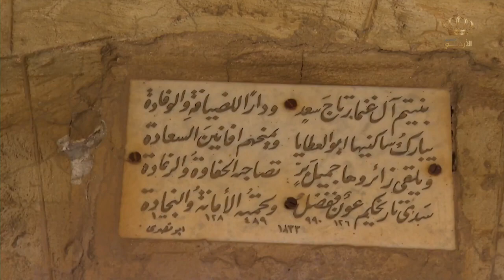مضافة آل غنما / الحصن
وتستعرض حلقات هذا البرنامج الوثائقي ( اماكن أردنية خالدة  من اعداد وتقديم د. بكر خازر المجالي وانتاج التلفزيون الاردني) عن الحصن  الموصوفة بمدينة الثقافة والعلم والحضارة، تاريخها القديم والحديث وتشيد بعرى الاخوة القوية والتي تجمع بين اهلها من مسيحيين ومسلمين وذلك عبر استعراض سيرة عدد من رجلاتها المعروفين والذين لعبوا دورا كبيرا قبل وبعد انشاء امارة شرق الاردن وايضا عملت على ابراز معالمها التراثية والحضارية وسيرة اهلها بصورة عامة.

يتحدث هذا الجزء عن مضافة آل غنما وجدهم الأكبر عبدالله الغانم ( الغنما ) ومضافتهم التي ارخ لها بابيات شعرية لها المعلم الشاعر ابو نصري / الياس الفار عام 1833 .. مطلعها :
بنيتم آل غنما دار للوفادة